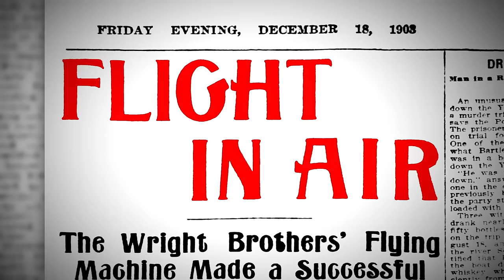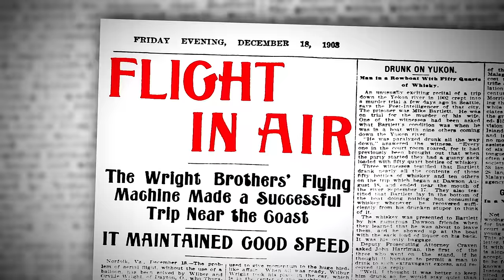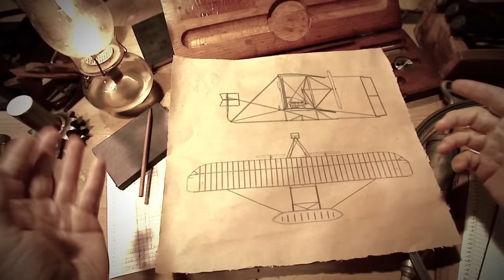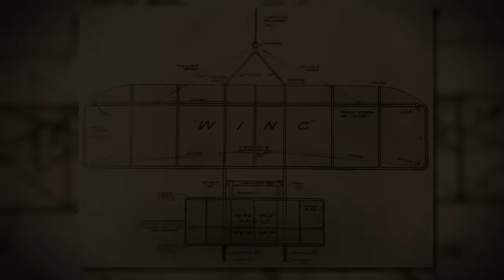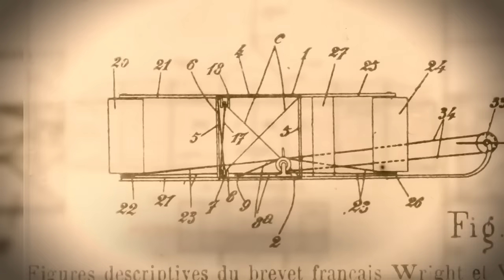The UnXplained: The Wright’s Brothers Revolutionize Flying (Season 3)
The Wright’s Brothers revolutionized history with the invention of their flying machine, in this clip from Season 3, "The Mystery of Genius."

Watch all new episodes of The UnXplained, Fridays at 9/8c, and stay up to date on all of your favorite The HISTORY Channel shows